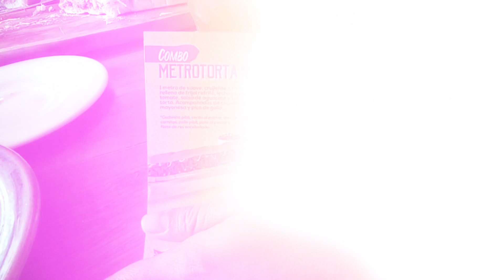Probamos la TORTA de UN METRO ee Los Cebollines 🤯 | LDC